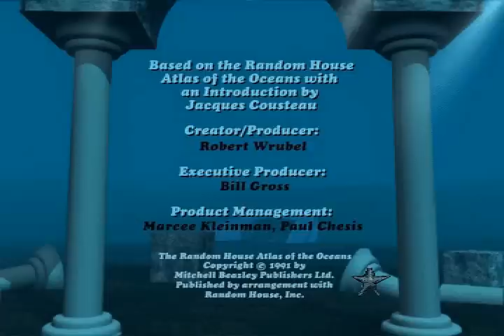From Stingray to the Hammer Stone from Undersea Adventure MS-DOS/Packard Bell Version.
THIS IS NOT THE SURPRISE! it has been delayed and will be soon.
Fishfox and Mastermojo101 requested this!

I Don't remember if this song was in the Windows remake but this was in the original MS-DOS Version of 3-D Dinosaur Adventure and the 3-D Dinosaur Adventure Windows remake.

I Recorded this in the movie theater and decided not to have an intro from the Reference Center in it

Anyways this version of Undersea Adventure came with my Uncles Packard Bell Windows For Workgroups 3.11/MS-DOS 6.2 386 Processor computer he bought in 1995, little less than 2 months before the release of Windows 95! I started playing these games the day before Christmas Vacation 1997 and well i wasn't able to play them for these past couple of years but now i got them working Great Inside DOSBox.

This is another great piece of music by Hamilton Alstatt.

This is probably one of my most favorite Computer Games ever.

Places this plays at
Undersea Reference Screen- Stingray: Deadly Stingers
Undersea Reference Screen- Hammerhead Shark: Nails, Not Included
Undersea Reference Screen- Sea Snake: Poisonous Serpent
Undersea Reference Screen- Stone Fish: Looks That Kill
Undersea Reference Screen- Red Lined Cleaning Shrimp: The Toothbrush.
Undersea Reference Screen- Estemmenosuchus: Mammal Reptile
Undersea Reference Screen- Nodosaurids: Bumpy Dinosaurs
Undersea Movie Theater- Stingray

Upcoming Projects
Undersea Adventure Music- Playful Marine Mammal(Finished)
Surprise! !1
Undersea Adventure Music- Warning theme
Undersea Adventure Music- Calm theme
Undersea Adventure Music- Crab theme
and alot more music from Undersea Adventure
A lot more is going to be posted from the games in the next year!
Powerpup97 Requests!
3-D Undersea World-Undersea Aquarium- Undersea Adventure